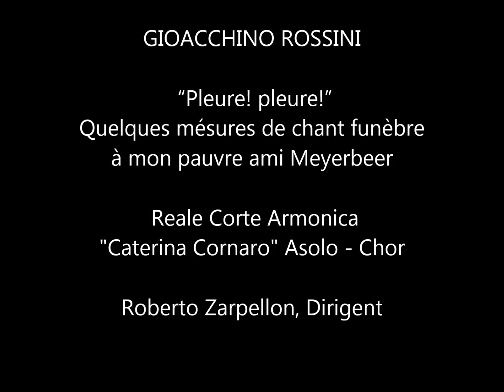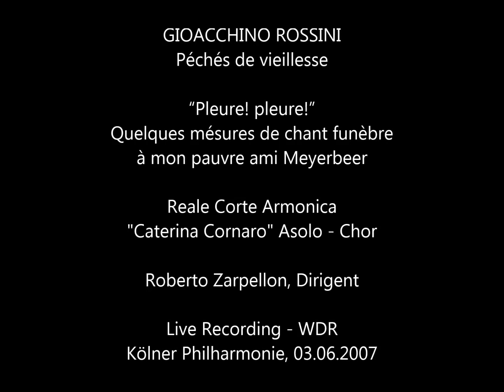G. ROSSINI: Quelques mésures de chant funèbre - Dirigent Roberto Zarpellon - Reale Corte Armonica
GIOACCHINO ROSSINI
Quelques mésures de chant funèbre
"Pleure! pleure!”
Quelques mésures de chant funèbre à mon pauvre ami Meyerbeer

Reale Corte Armonica "Caterina Cornaro" Asolo - Chor

Roberto Zarpellon, Dirigent

Live recording - WDR
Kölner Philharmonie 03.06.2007